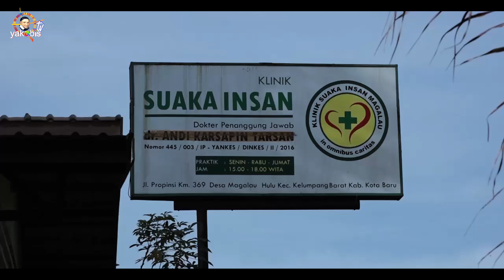Suster SPC, Komunitas Manggalau, Kota Baru Kalsel, Klinik Suaka Insan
YAKOBIS...menatap dari KEDALAMAN HATI

Instagram : yakobis_tv. Fb. Yakobis Vinsensian